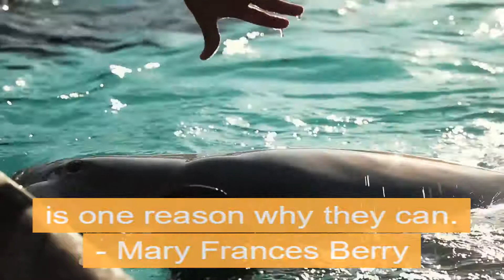Some Men By Mary Frances Berry | Business Motivation | Business Tips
Some men have thousands of reasons why they cannot do what they want to, when all they need is one reason why they can.

This Awesome Quote By : Mary Frances Berry